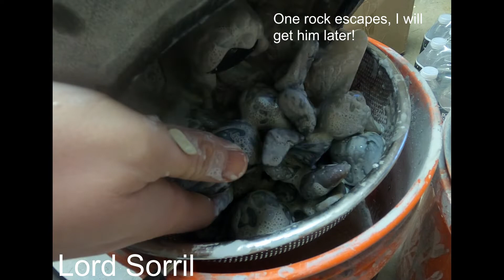UV-18 Rock Tumbling Polish Cleanout GoPro Video 06MAR2022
Photos of my finished stones can be found on these two sites listed below:

or
Ball-Pythons.net

(same photos on both sites)